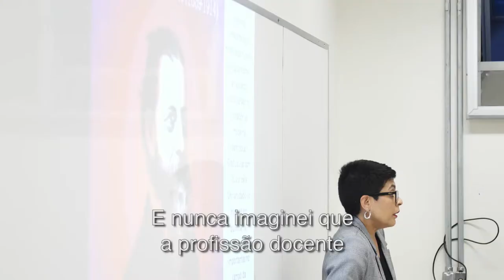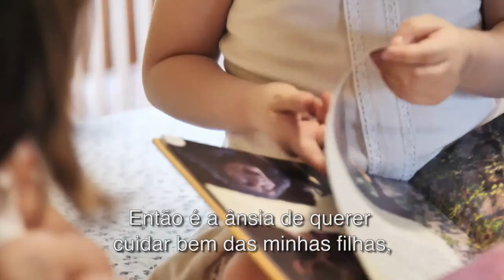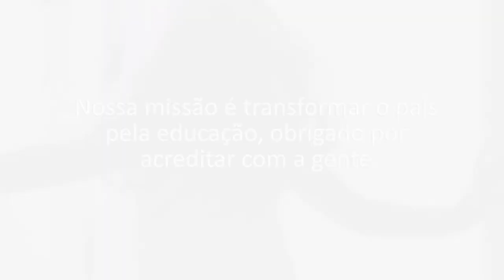Banco de Histórias - Maira Mariano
A professora Maira Mariano tem inspirado centenas de alunos todos os anos. Para ela ser professora é uma missão de vida. Assista ao vídeo e confira toda a emoção que ela leva para dentro das salas de aula todos os dias. Educação Transforma.

- Banco de Histórias - um projeto para registrar, em vídeos, histórias inspiradoras de alunos, professores e colaboradores da São Judas.

usjt.br